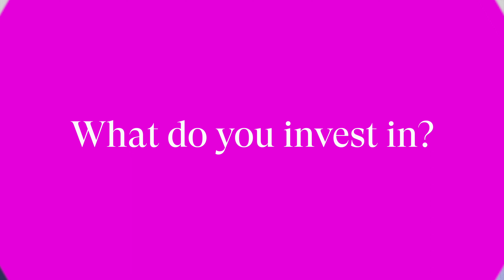TILLIT Customer Testimonial - Vera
TILLIT customers talk about their investment preferences and what they think about TILLIT.